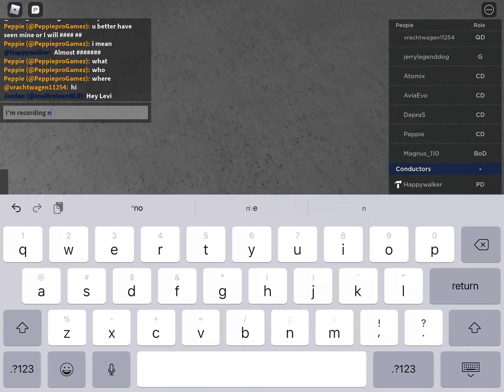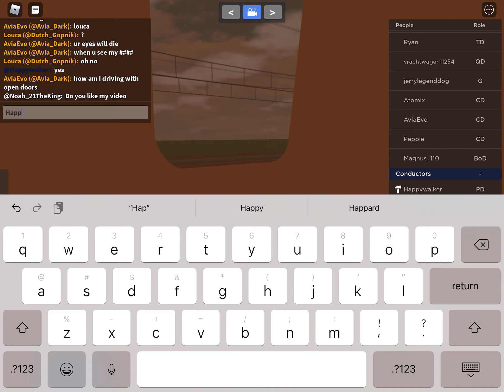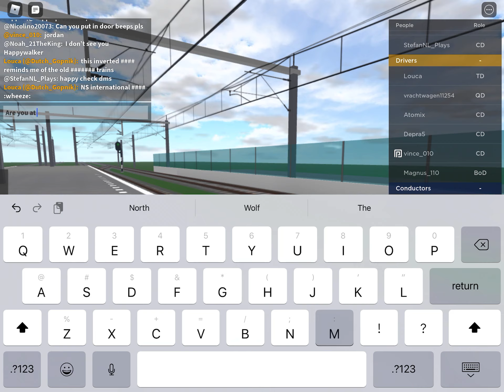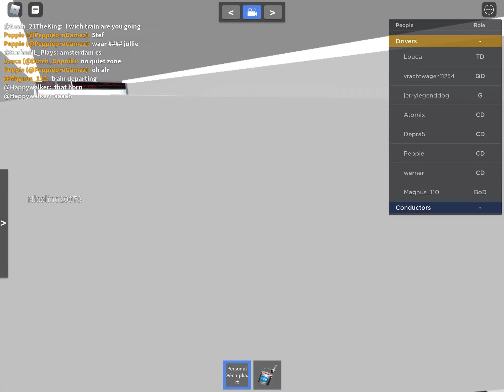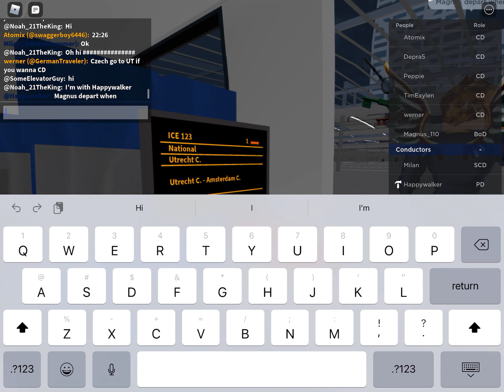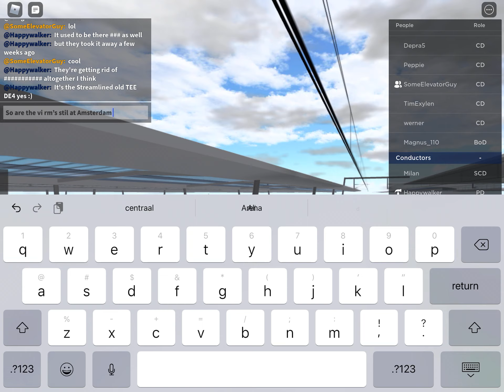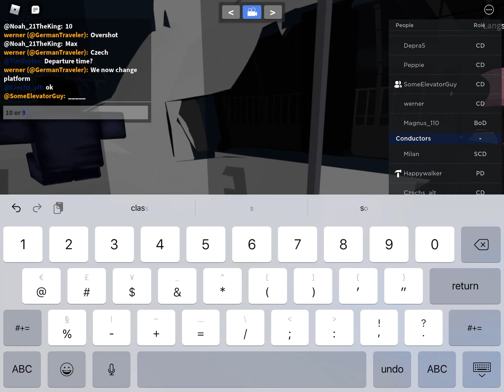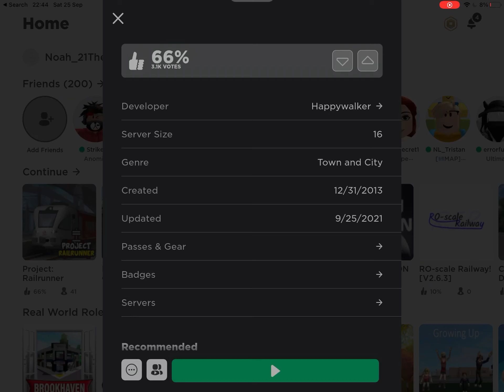I MET HAPPYWALKER!!!! VERY FUN